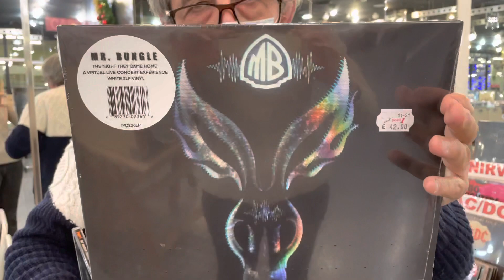Recensione Death Angel “The Bastard Tracks”